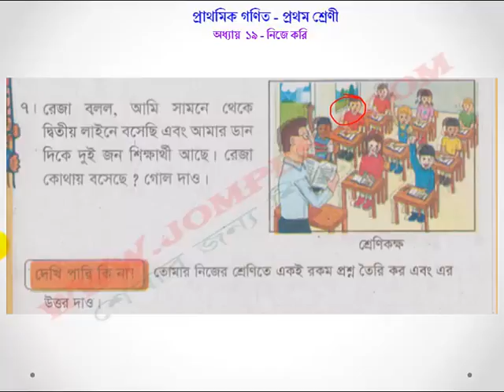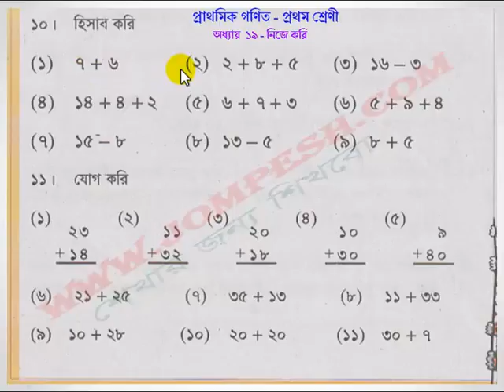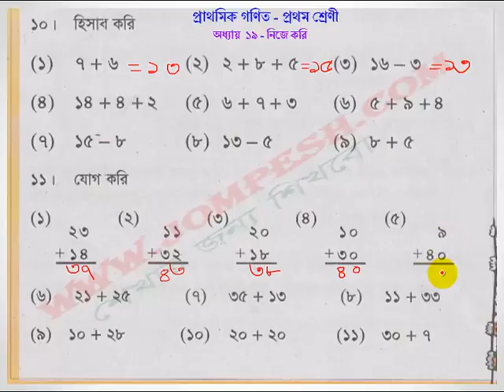অধ্যায় ১৯ - নিজে করি -২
প্রাথমিক গণিত – প্রথম শ্রেণী  এর সকল অংক পাঠ পেতে ভিজিট করুন
primary math , math bangla , এসো অংক শিখি , প্রাথমক অংক